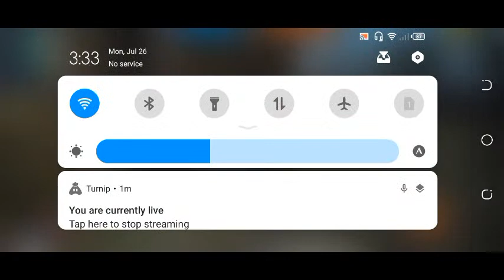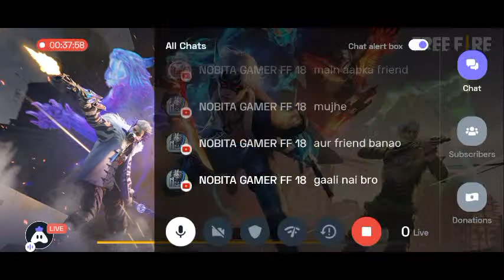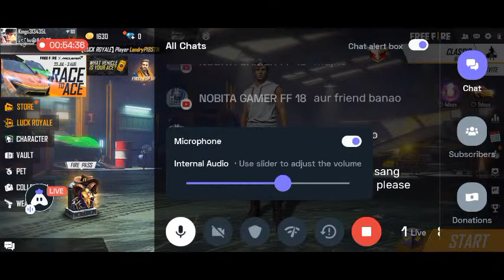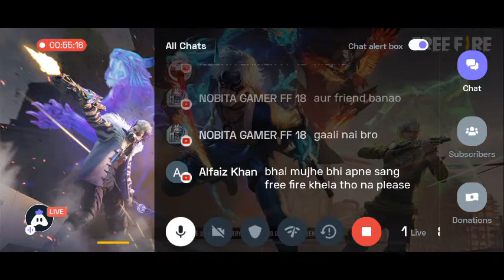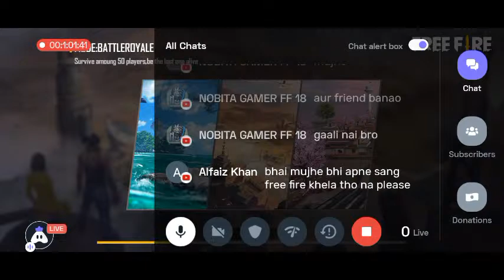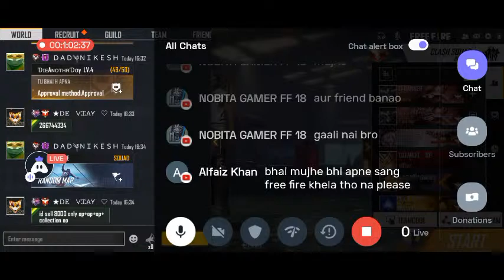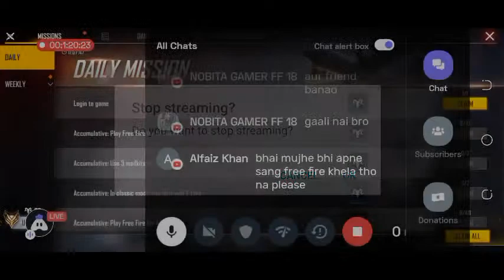Free Fire Live Whit Defoulter Satya Gaming#free Fire#games